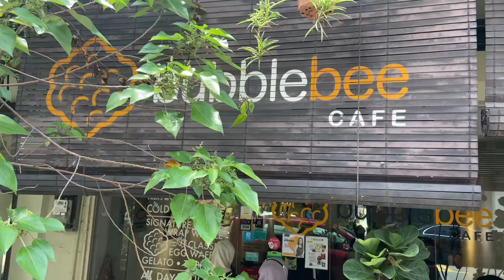Bubble Bee Cafe - Petaling Street